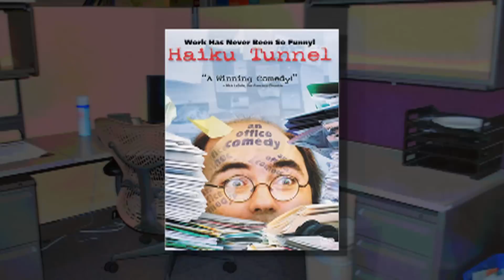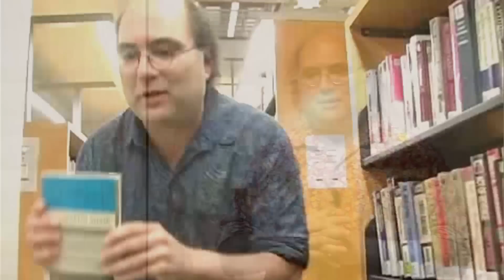Josh Kornbluth Presents Haiku Tunnel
Josh Kornbluth Performs Haiku Tunnel at San Francisco Main Library as part of annual Schmulowitz Collection of Wit & Humor Exhibit. May 28th, 2013, in the Koret Auditorium.